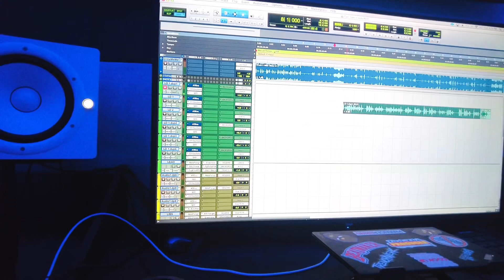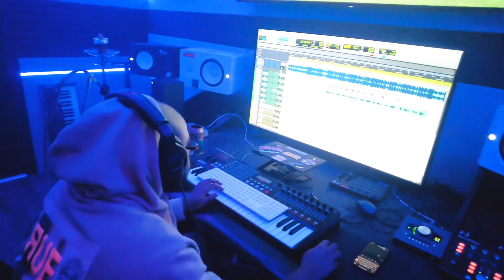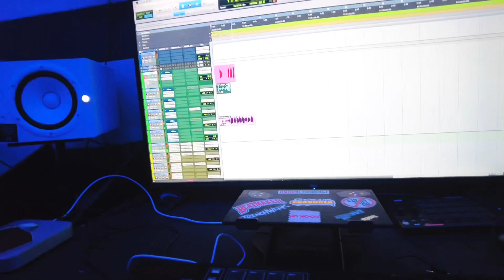HKTV Episode 266: I Engineer For The First Time‼️Ft. T-Red | Hasani Kidd